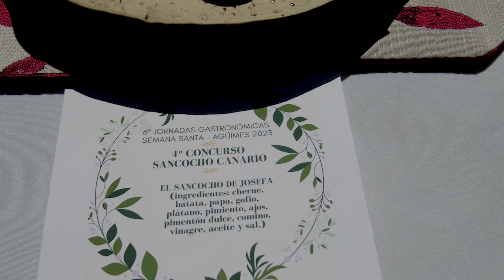‘El Guachinche’ gana el Concurso del Sancocho Canario de Agüimes